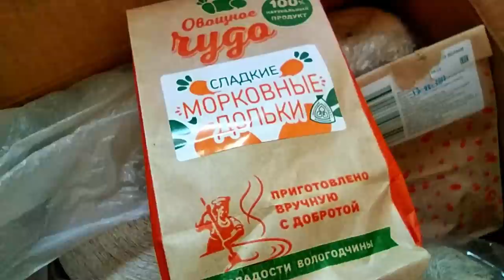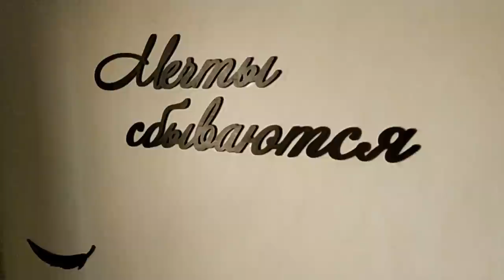Подарок к Пасхе Много пряжи Кресло макраме Своими руками